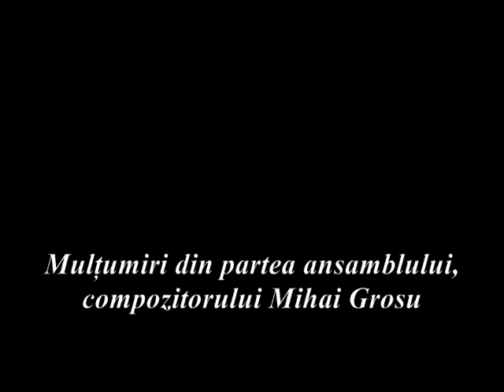Ensemble "Mysterion". Mihai Grosu "Accordion/New Version"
Accordion Ensemble "Mysterion". Poland, Przemysl. 10/12/2011.